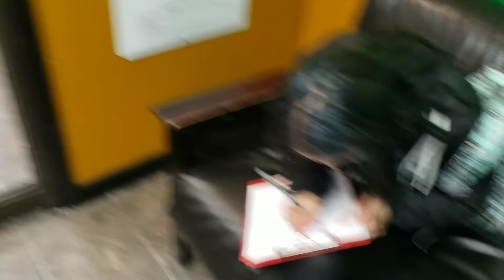FIGHT AT WHISKEY RIVER ( KAT GETS NOSE PIERCED )